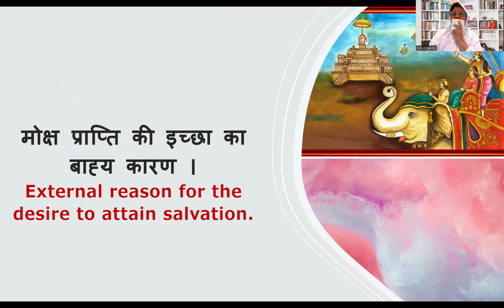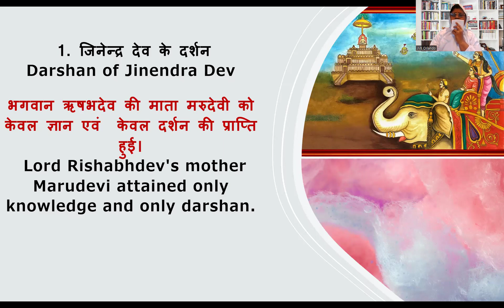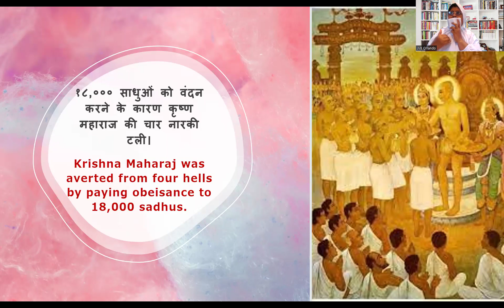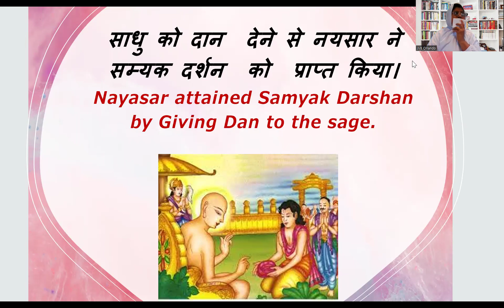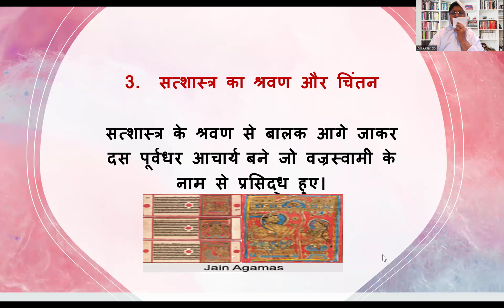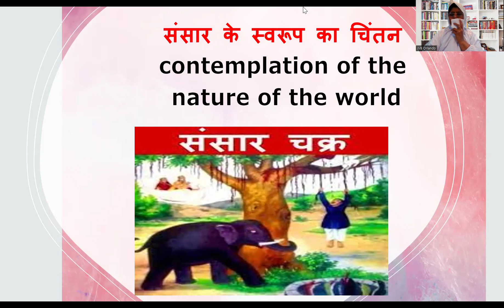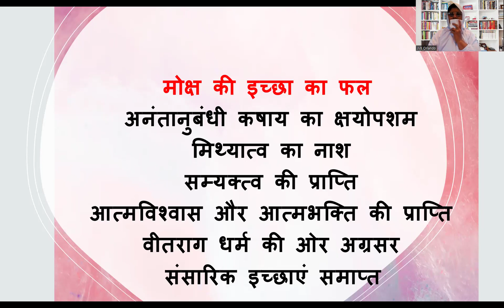Lecture 3: Twenty-Three Ways to Attaining Salvation